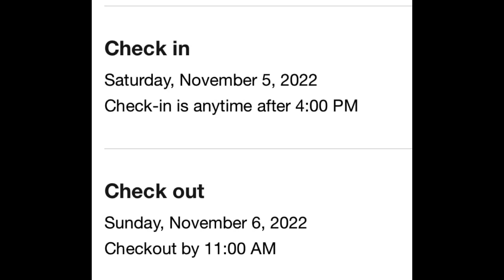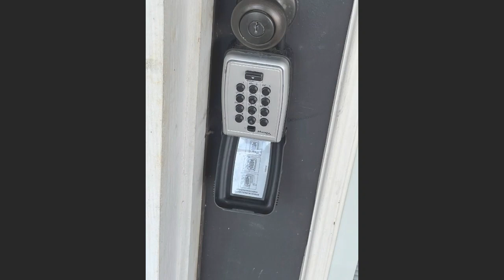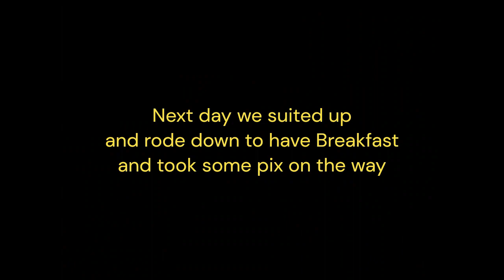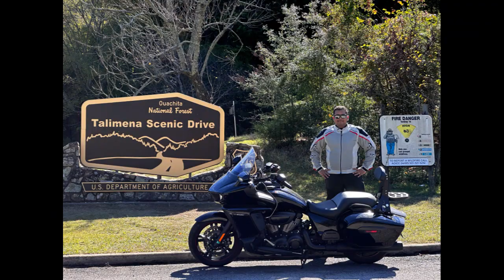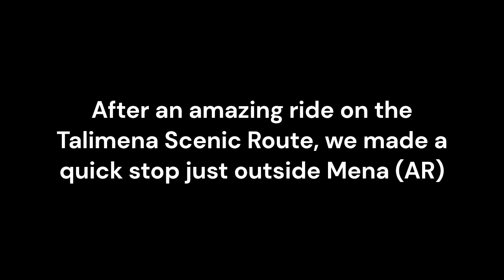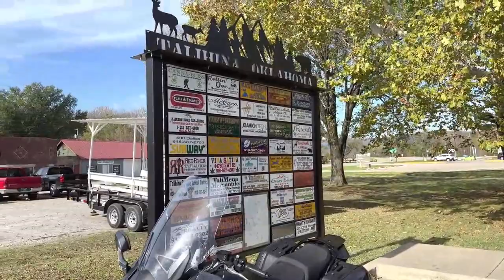TWT - Trip to Talimena Scenic Route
My first ever weekend ride with friends at TWT (Two Wheel Tribe)
Ride was on 11/05 - 11/06/2022 from North DFW to Mena (AR) and back
A fund weekend that got over too quick!